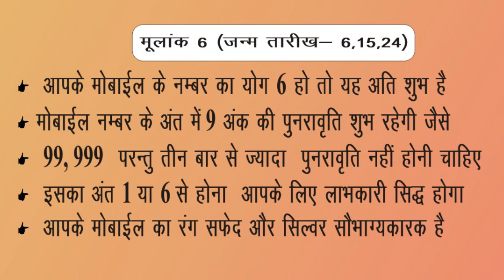Free Webinar क्या आप शादी से परेशान है तो डबल 6 नंबर ले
Hey dear viewers!! I, Pt. Brij Bhushan Sharma, a very much famous astrologer over the world welcomes you all at my YouTube channel Bbrij Future Point. In today’s video, the topic is ‘Why is it necessary to keep 6 number in your mobile number?’. As each Number has its own specialties, a special number works for each person in flabbergasting ways. A special number works for each person. This may sound crazy, but there is still an influence of the mobile number on us in different aspects. As we can change our mobile number as per our convenience and requirement, we can drive the positive influence of numbers by changing them. So, if you are not having ‘6’ in your mobile number, you must change your mobile number now only to get more benefit in your life. Friends, If anything you want to know more in it then do write in the comments section for getting a quick reply from me. But don’t forget to like, share and subscribe my channel Bbrij Future Point so that I will try to make another types of videos based on your choices in upcoming era.